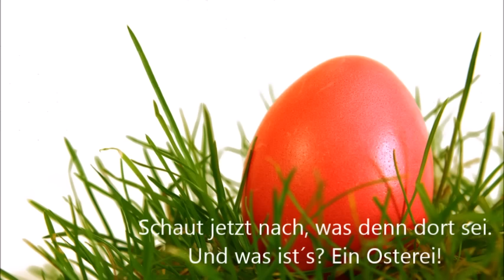Frohe Ostern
Kleines Ostergedicht.